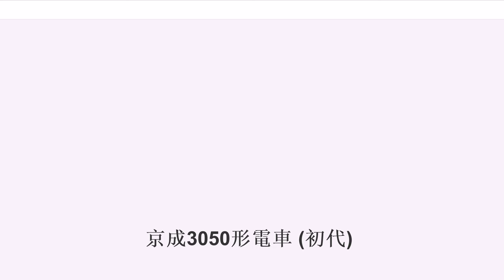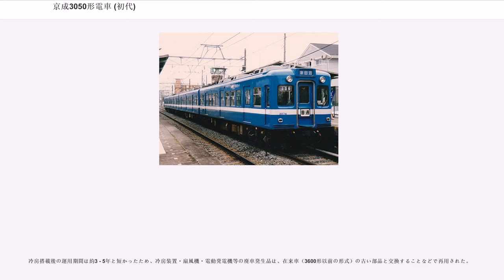京成3050形電車 (初代)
京成3050形電車（けいせい3050がたでんしゃ）は、1959年から1995年まで京成電鉄に在籍していた通勤形電車。

本稿では、千葉急行電鉄（現・京成千原線）にリースされた3050形についても記述する。

京成電鉄が創立50周年を迎えた1959年（昭和34年）9月に、3000形に続く東京都交通局の都営地下鉄線（後に1号線、さらに浅草線へと改称）への乗り入れ車両として登場した。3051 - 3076の2両編成13本、計26両が製造された。

京成電鉄では、都営1号線への相互乗り入れ前に全線で線路幅の改軌工事（1,372mm → 1,435mm）が1959年10月から11月にかけて行われ、本形式は1,435mm標準軌の台車で登場した。工事の終わった区間から本形式が順次営業運転に投入されたほか、在来車の台車も順次交換された。

台車軌間以外の3000形との相違点は以下の通り。

1970年代初頭に屋根部の二段構造（モニタールーフ）を廃してベンチレーター（通風器）を設置し、正面運行番号表示器も移設された。

「赤電」各形式の中では最も早く更新が開始された。最初に施工されたのは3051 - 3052で1976年（昭和51年）10月に出場した。1977年（昭和52年）夏 - 1978年（昭和53年）秋は、3000形の更新を施工した関係で当形式の更新は一時中断し、その後1979年（昭和54年）1月から1980年（昭和55年）6月に残りの車両が施工された。主な内容は以下の通りである。

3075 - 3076は成田空港方の電動車ユニットとなり、基本4両編成に連結して6連で運用した。

1980年2月以降に更新した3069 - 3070・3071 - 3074は、ファイアーオレンジ1色にモーンアイボリーの帯を巻いた塗装で出場し、他車も同年5月の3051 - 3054を皮切りに1981年7月の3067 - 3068・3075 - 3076を最後に同塗装に変更された。

更新後は、3000形とスタイルも同一なことから、同形式のように扱われ、3000形との混結も珍しくなかった。

3000形は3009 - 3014で完全中間電動車2両ユニット3組、3050形で3075・3076の成田空港方余剰ユニット1組があること、全電動車編成で加速性能も良いことから、6連で優等列車に使用される頻度が高かった。

3100形コイルバネ台車装着車の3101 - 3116が更新されてから当形式の冷房搭載（後述）までの間、これらのユニットと6連を組むこともあった。

この期間の改造点を記す。

1990年（平成2年）3月より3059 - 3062を皮切りに冷房装置の搭載を開始し、同時に種別・行先表示器も設置された。以下に変更点を記す。

改造とはいえ、外観は3000形と同様の前照灯上部中央2灯のスタイルから冷房搭載後の3100形近似スタイルに変化したが、車体形状や骨組みの位置の違いから前照灯位置が100mm下に設置された（運行表示窓や急行灯が有った位置と思われる）他、側面乗務員室扉のサイズが異なっていた。

1990年4月出場の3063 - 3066以外は定期検査出場時に行われた。1990年8月出場の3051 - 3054から室内天井の白塗装箇所（蛍光灯両脇から荷棚に掛けて）が再塗装された。初期に施工された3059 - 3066も次期定期検査出場時に再塗装された。1991年（平成3年）3月に出場した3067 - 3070編成で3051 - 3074の4両6本、計24両の工事が完了した。

この工事と同時に東洋電機製造製TDK810/4Dモーターを装着する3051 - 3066は同一新品のモーターに交換された。

1983年（昭和58年）春の3150形以来、8年間にわたって継続されて来た冷房搭載工事は3050形をもって終了し、対象から外れた2両余剰ユニットの3075・3076は1991年3月末に3000形と共に廃車されたため、京成は車両冷房化率100%を達成し、同時に行先標も姿を消した。

冷房搭載後の当形式は4連・6連運用が主になり、普通運用から特急運用まで幅広く使用された。6連に関しては、先頭台車が電動台車のため、北総開発鉄道北総・公団線（現・北総鉄道北総線）や京浜急行電鉄本線・空港線にも乗り入れた。

1990年末 - 1991年初頭に...